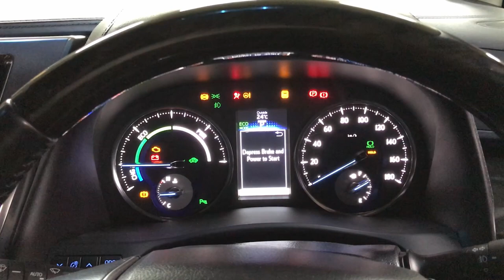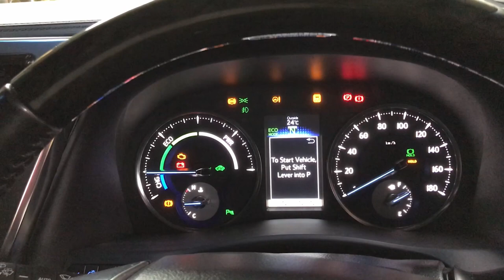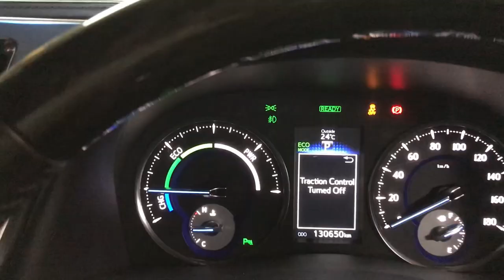Как проверить уровень масла в гибридной АКПП на примере Тойота Альфард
В этом видео, я покажу вам, как проверить уровень масла в гибридной АКПП Тойота Альфард. Инструмент, который я использую, по ссылкам ниже 👇

Набор оправок для демонтажа подшипников и сайлентблоков с доставкой из России